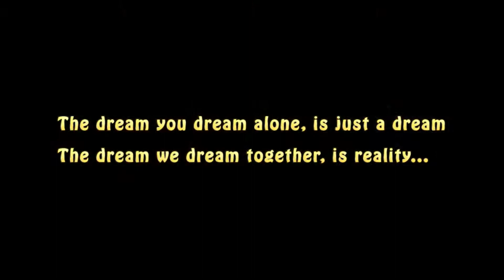Catalog XII-D Elisabeta "Lizuca" Weber